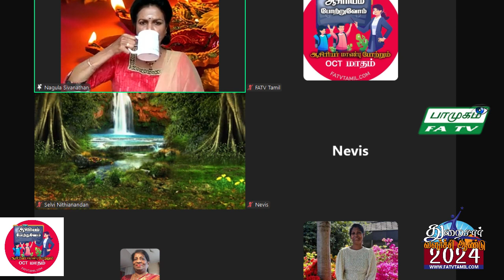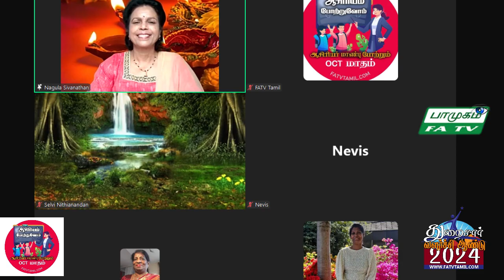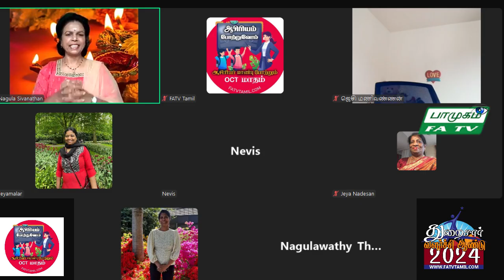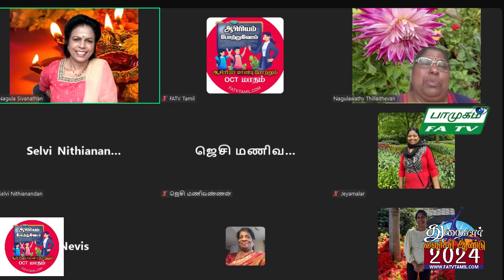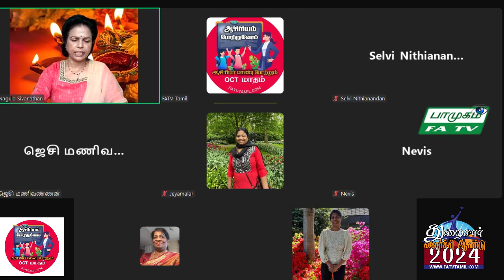30.10.2024, பாமுகம் புதன், FATV TAMIL LONDON, FirstAudio, Vaani NadaMohan,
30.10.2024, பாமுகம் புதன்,